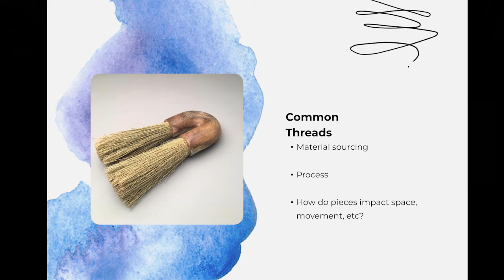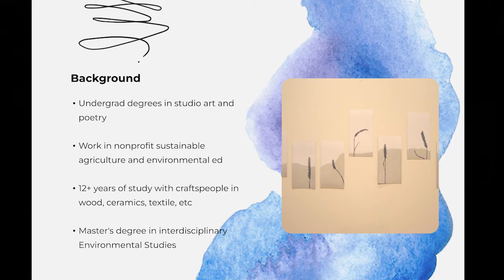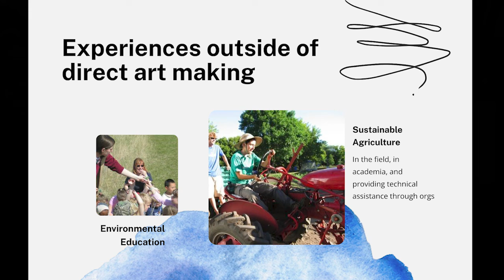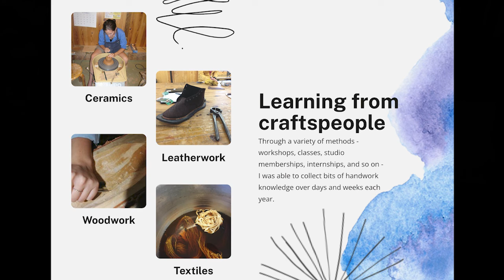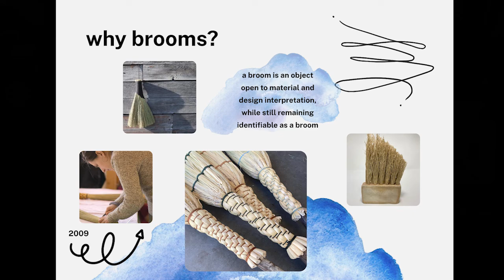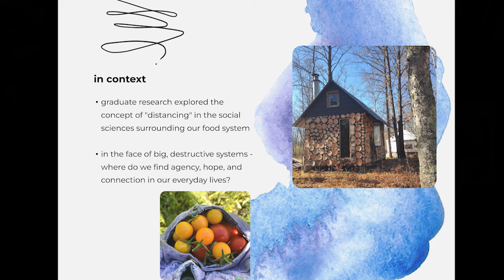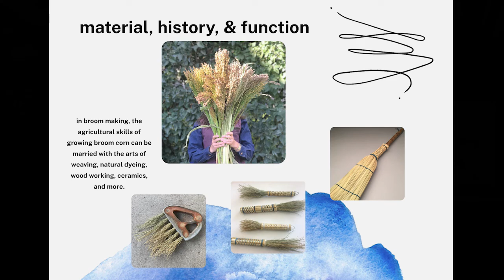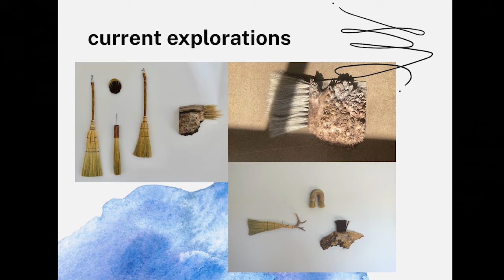Grace Brogan Artist Talks at Moon Randolph Homestead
About the Artist:
Grace Brogan is an interdisciplinary artist, currently focusing her work on broom-making at the intersection of traditional craft and contemporary design. Her practice cultivates connections between people, humans, and the beyond human world. Grace explores the life of raw materials and the processes that bring those items to a state of service in our current culture, with eyes open to that journey's social, economic, and environmental impacts. She studied art as an undergraduate before embarking on over a decade of study with craftspeople in ceramics, wood, and textiles, including broom makers, in 2009 and 2018. During that time, she also worked closely with farmers and other rural entrepreneurs to encourage the growth of values-based economies. She completed an interdisciplinary MS in environmental studies attempting to pull all of these threads together in 2012. Because a broom is a ubiquitous, functional object, people have a sense of familiarity and – sometimes – dismissiveness toward it. But a broom is an object open to material and design interpretation while remaining identifiable as a broom. In broom making, the agricultural skills of growing broom corn can be married to the arts of weaving, natural dyeing, woodworking, and ceramics. Through broom-making, grace aims to explore history, culture, function, beauty, and connection.

About the Site:
Less than two miles from downtown Missoula, tucked behind the city’s North Hills, history and culture intertwine at one of the region’s oldest intact ranches. The site of this ranch is situated within the vast ancestral territories of the Séliš-Ql̓ispé people, who have called this land home for 14,000 years. For just over 100 years, the land was cultivated by the Moon and Randolph families. In 1997, the City of Missoula purchased this land as open space, and later, a group of Missoula Northside residents worked to preserve this historic site. Visitors to the Moon Randolph Homestead witness changing human-land relationships over time. They can taste wild American plums that lined a trail traveled by Séliš-Ql̓ispé people. They can experience the remnants of a century's small-scale agriculture. Laying hens continue to scratch about the chicken yard. Rare apple varieties continue to ripen in the 130-year-old heritage orchard. Children continue to play in the box elder trees and help with farm chores. As part of Missoula’s public open space, visitors can experience and participate in a rare and layered piece of Montana's history.